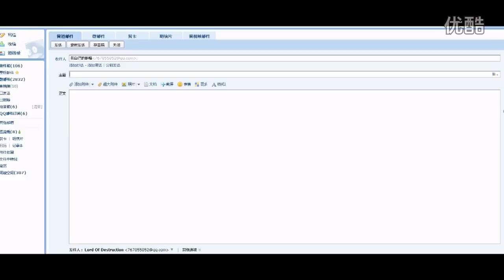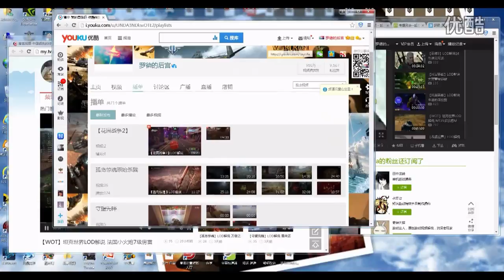【罗德出品】【WOT】坦克世界LOD解说 天蝎黑枪